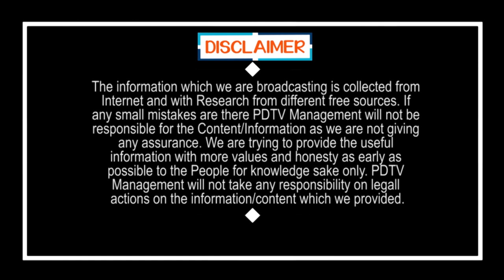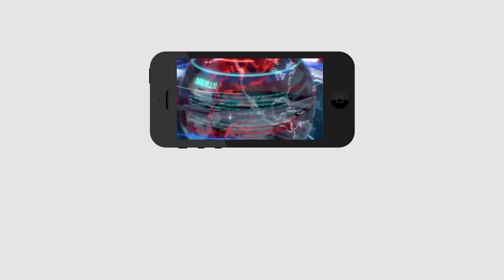Jagan Mahasivarthri Celebration | శివరాత్రి ఉత్సవాల కన్నా జగన్ సెల్ఫీ ల ఉత్సవం | PDTV News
శివరాత్రి ఉత్సవాల కన్నా జగన్ సెల్ఫీ ల ఉత్సవం